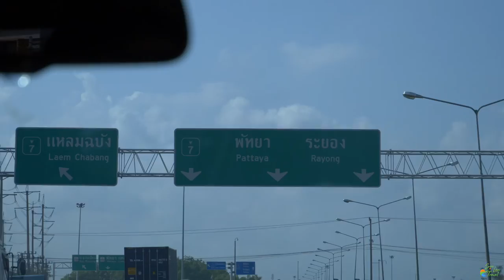PRIVATE YACHT EXPERIENCE in Thailand (MUST SEE!!) - Vlog #140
This was a day to remember out in Pattaya! Being the #1 Yacht Charter in all of Thailand, I reached out to Blue Voyage Thailand for a day I'll never forget! It was island hopping at it's best, being able to surprise Rachael and her family with this experience. This is a MUST DO if you have a group of 10 or more people visiting Thailand!

Cheers!

Equipment:
Main Camera: Panasonic GH5
Panasonic GH5 Lens 12-60mm
Backup Vlog Camera: Canon G7X Mark ii
GoPro Hero 7 Black
BOYA BM 3031
DJI Mavic Pro
Polar Pro Vivid Collection ND Filters
Lowepro ProTactic 450 AW Backpack
Joby 1K Gorilla Pod